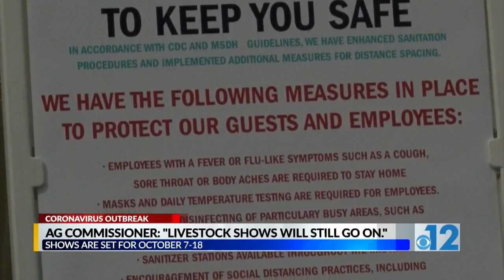Ag Commissioner: "Livestock shows will still go on"